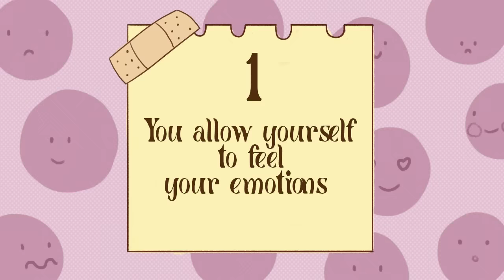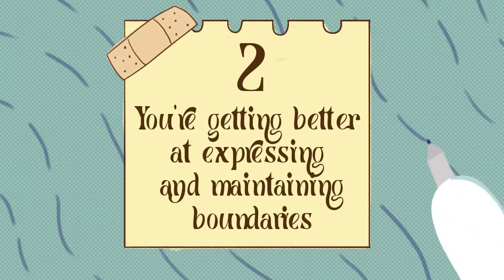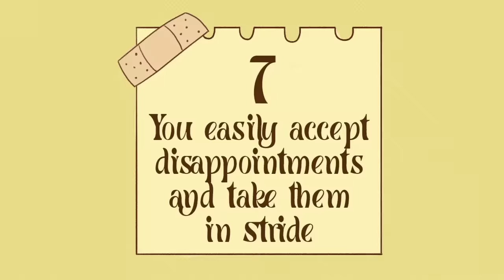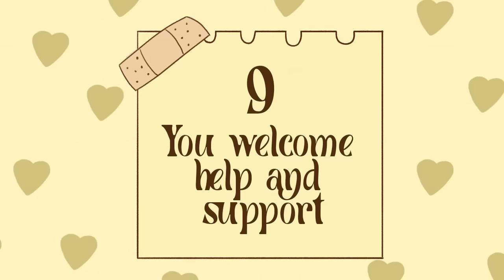9 Uncomfortable Signs You're Healing Emotionally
Healing is not easy. There’s a lot of stigma regarding going to therapy and doing any independent inner self work. It’s seen as something that either weak or crazy people do. That’s not true. It might not be 100% easy, but healing is a journey that leads to deep fulfillment that nothing outside of you could shake or take away. Here are a few uncomfortable signs you're healing emotionally, even if you don't feel like.

We also made a video on the signs you have emotional trauma and how you can heal from it

Writer: Max Gustavo
Script Editor: Vanessa Tao
Script Manager: Kelly Soong
Animator: Mónica (new animator)
YouTube Manager: Cindy Cheong

References:
Goldsmith , B. (2014, November 21). Seven signs that you are healing emotionally. Google.

Let’s Talk Mental Health. (2021, October 4). Signs You Are Healing.

Shah, P., Muhammad, D. A., Sadeghi, D. H., &amp; Parsons, A. (2019, July 18). 10 signs you’re Healing through your trauma. THE FULLEST.

YogaBar. (2019, September 26). Emotional healing: Signs that you are on the right path. YogaBar.